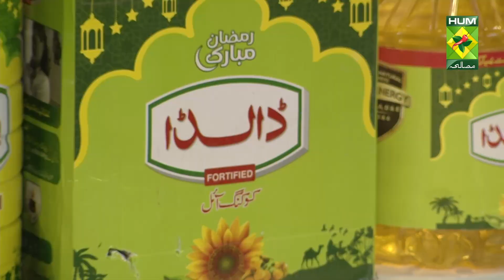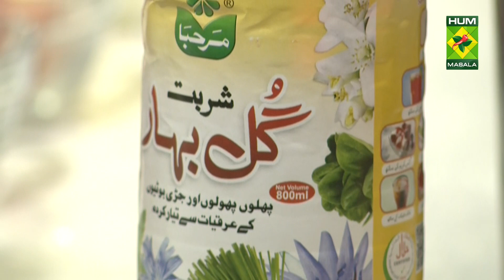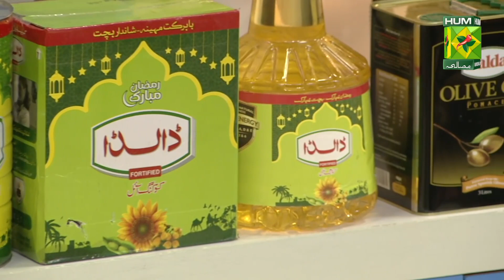Milky Melon Slush Recipe | Dawat | 12 April 2022 | Abida Baloch | Masala Tv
You really can't miss out on the Milky Melon Slush Recipe! It's so rich in taste and flavour that you'll regret not trying this out!

Watch this Masala TV video to learn how to make Milky Melon Slush, Potato and Carrot Curry and Chicken steak with Crispy Fried Egg Recipes.

This show of Dawat with Chef Abida Baloch aired on 12 April 2022.

Milky Melon slush

Ingredients
Milk       ½ kg
Watermelon cubes    2 cups
Fresh mint leaves    10-12

Method:
Freeze watermelon cubes overnight or well in advance.In a blender jar add all ingredients and then blend well and serve.

Potato and Carrot Curry

Ingredients:
Carrot     250 gm
Potatoes    300 gm
Garlic     2 cloves
Ginger shredded   1 tbsp

Method:
Cut potatoes in cubes and boil in salted water for 10 minutes or until tender. In a pan add the oil and sauté the garlic well. Add the, ginger, tomatoes chopped, cinnamon stick, mustard seeds, and cardamom. Cook for 2 minutes to release flavors. Add the potatoes and cook for 2 minutes. In a bowl mix the cream and yogurt together and pour in the pan. Cook for a minute and add all spice powder immediately and cook for another 30 seconds and serve.

Chicken steak with Crispy Fried Egg

Ingredients:
Eggs    3
Pasta    150 gm

Method:
Cut chicken into steak pieces, dry them with a tissue paper and set aside
In a pestle and mortar add cumin, coriander, cinnamon and turmeric, 2 garlic cloves and coriander roots. Bash them to form a marinade and add 2 tbs of oil
Apply this to the chicken and set aside for atleast ten minutes
In a grill pan sauté the chicken for 3 minutes each side on high heat with 1 tbs of oil
In a fresh pan add oil and remaining chopped garlic cloves
Add finely chopped tomatoes, salt and red chilli flakes. Cook until tomatoes break down.
Boil 5 min pasta. Add pasta in pan and mix
Place the cooked chicken fillets in a serving plate,
Fry an egg in 2 tbs of oil until crust is light brown
And serve it with the steaks